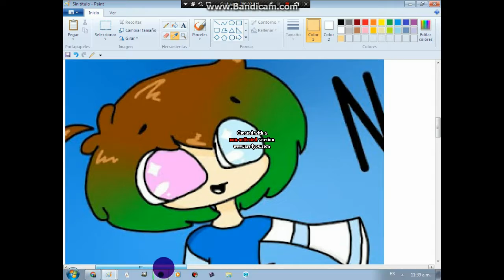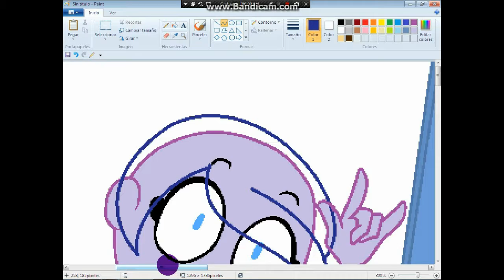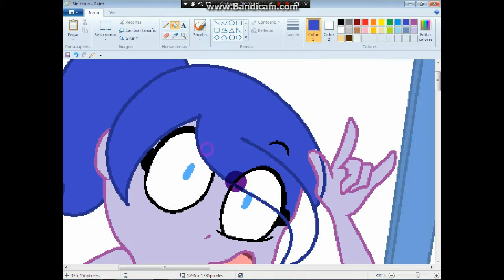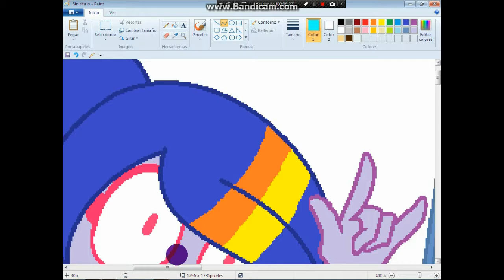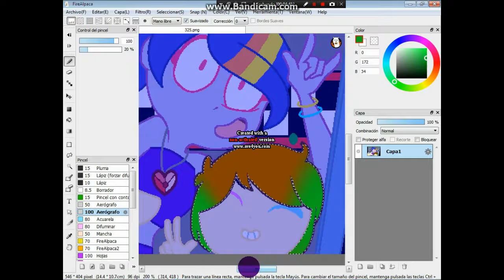speedpaint selfie xd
si  van a preguntar porque eliminaste el speedpaint es una larga larga larga historia xd :3 creo que neks802 :3 me va a matar si ve este speedpaint xdxd

dibujos de coach de jd:open :3
arttrades:open :3
comisiones:Sorrry no tengo devianart